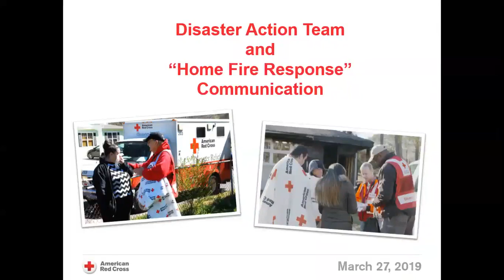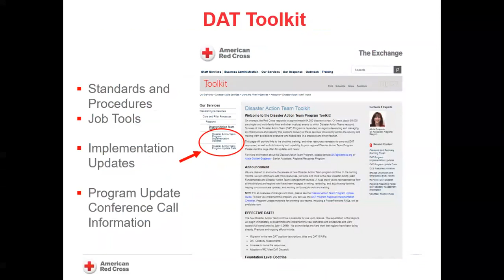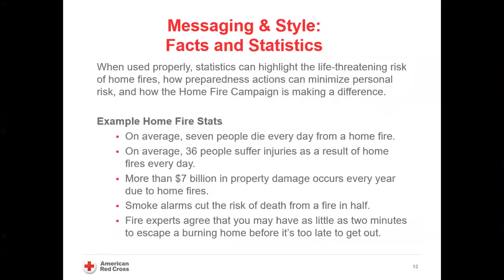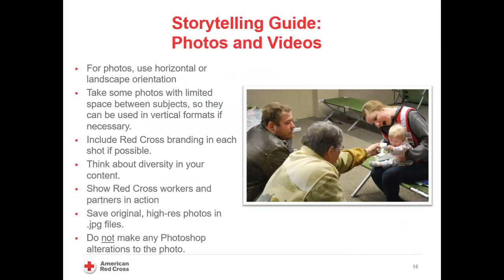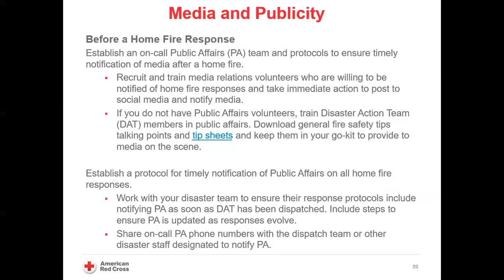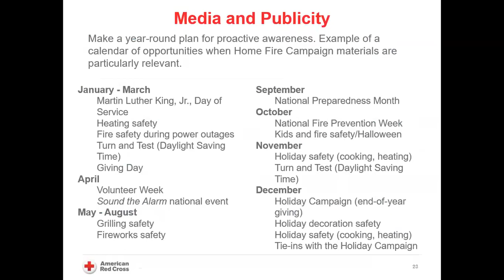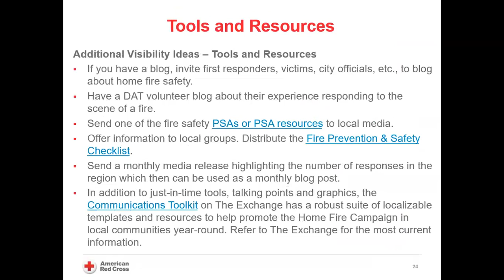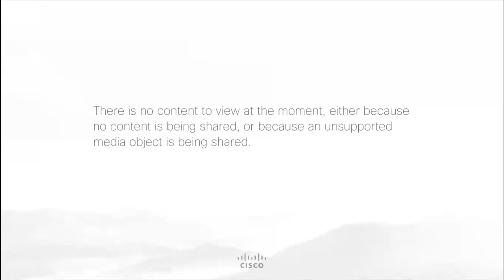Disaster Action Team and Home Fire Response Communications – March 2019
This webinar presentation provides a brief overview of the Disaster Action Team Program. Presenters will also discuss communication tools available such as the Home Fire Campaign Communications and Content Guide and other resources that help to tell our everyday story of our Disaster Action Teams. For optimal video quality, choose 720p HD as the YouTube player's Quality setting.